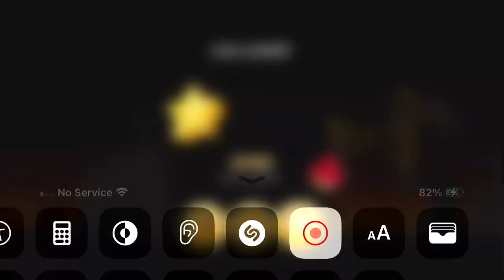May 22, 2024